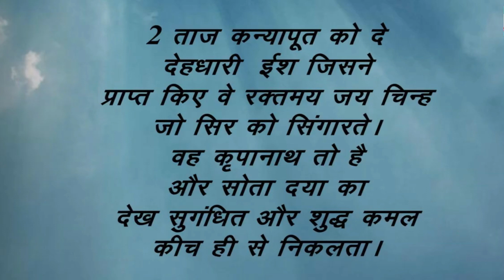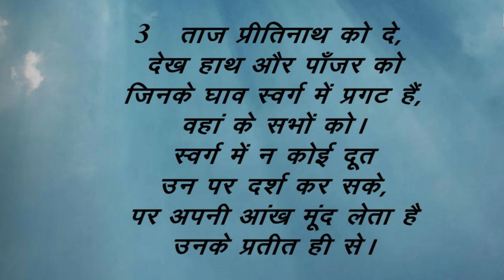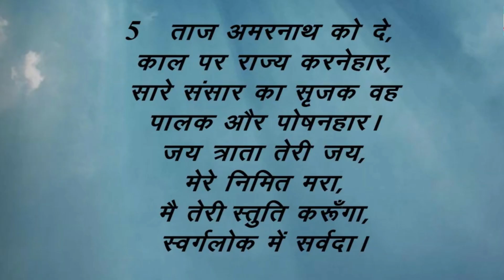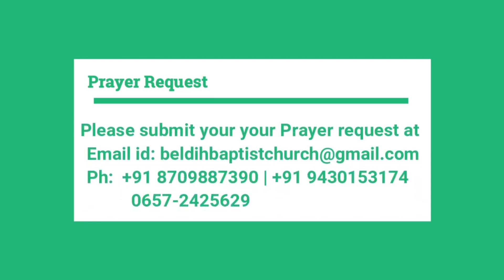Beldih Baptist Church Sunday Service| 09.05.2021 | 8:00 AM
Message by Rev. Cecil Peters
Beldih Baptist Church
Beldih Triangle, Jamshedpur-831001, Jharkhand

Please note Content, not for revenue generation.